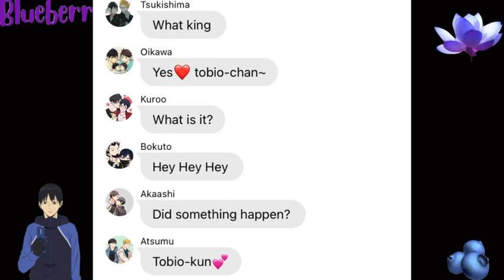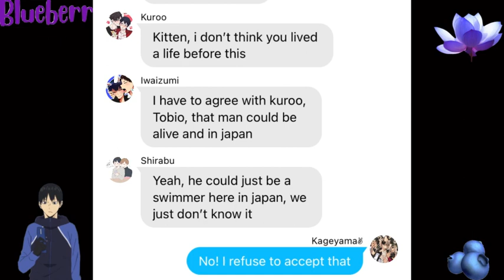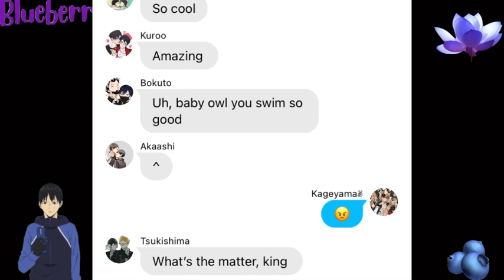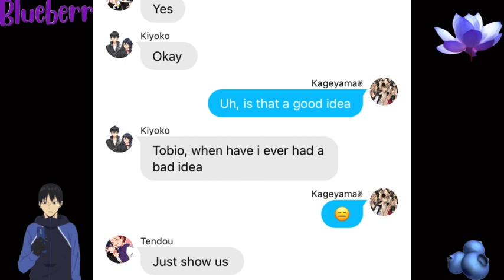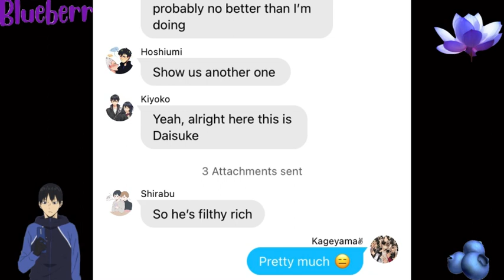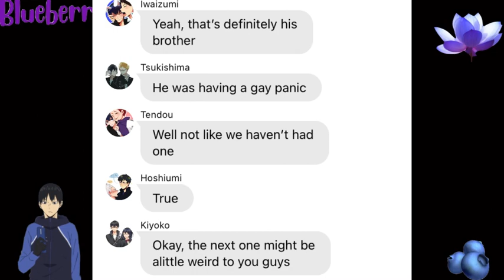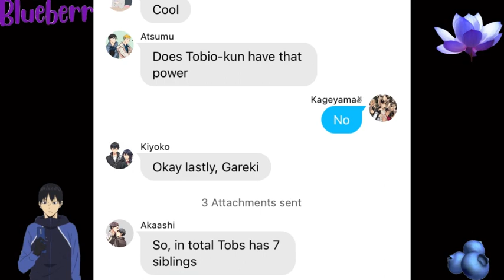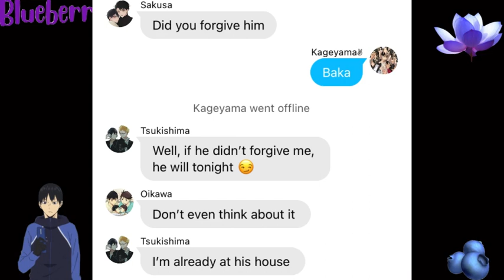Meet the Family | ft. Kageyama’s harem | Haikyuu text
Don’t ask cause idk

Idk where my mind went on this video

Anyways hope you enjoy this video ❤️